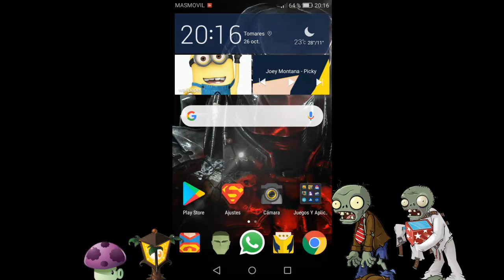Trigésimo segundo nivel de plants vs zombies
En este vídeo os enseño otro nivel de plantas contra zombis.